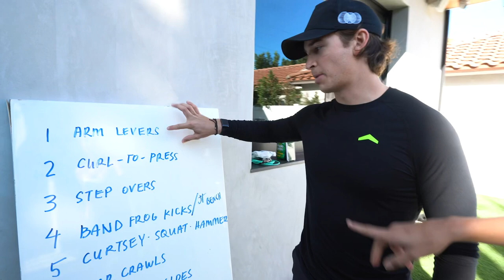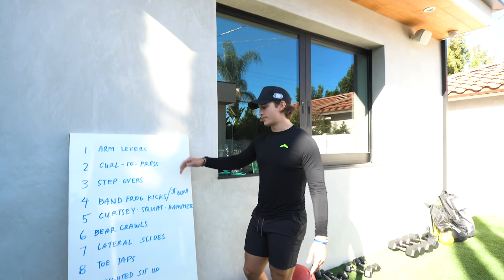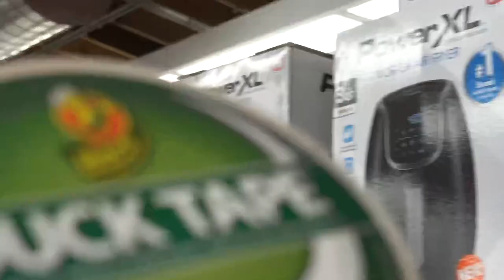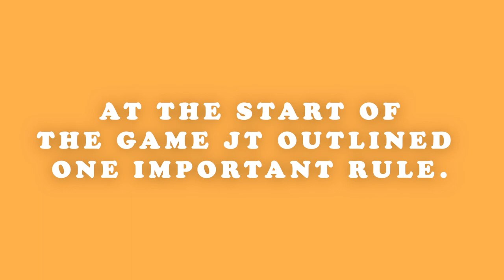CHEATING IN THE HONEY HOUSE..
Theres been foul play in the Honey House, find out in this weeks episode!!

FOLLOW OUR MEMBERS!